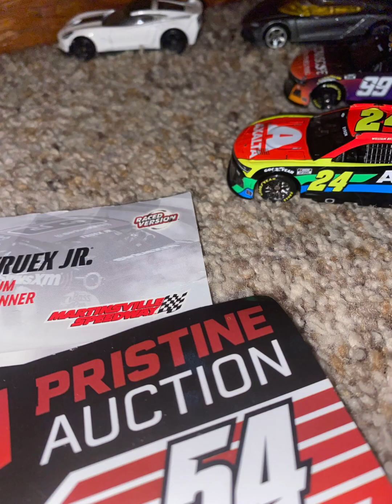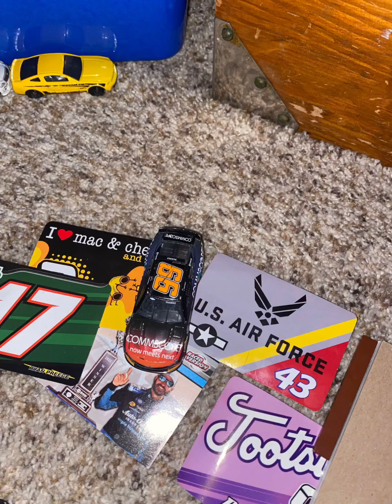Xfinity 250-Mr Fly To The Sky Next Gen Cup Series-Race 6-Atlanta